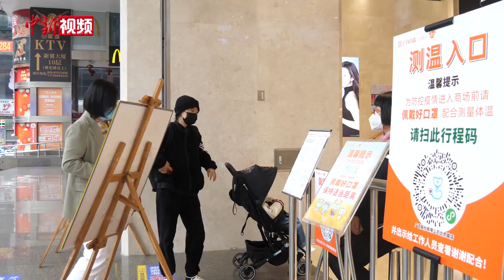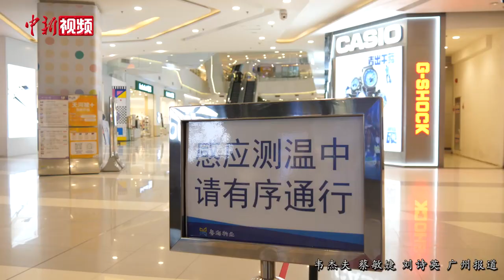广州多区恢复堂食 “烟火气”渐浓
11月30日至12月1日14时，广州多区发布最新通告调整风险区域，与此同时，优化疫情防控措施，解除区内疫情防控临时管控区。广州市内地铁、公交、公路客运站逐步有序恢复运营。广州越秀、天河、海珠、荔湾、番禺、从化等多区明确非高风险区取消限制人员流动措施，恢复堂食，文化馆、博物馆等密闭半密闭经营性场所恢复营业。
记者当天走访广州多地看到，食店有序恢复堂食，蔬菜档和肉档货量充足，价格相对平稳，市民按需有序购买。不少商场进入仅查看健康码绿码，无须显示核酸检测码的时效性。